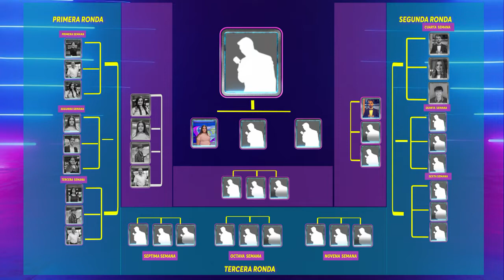HOY ES TU SHOW | Sexta semana de competencia, conoce a los nuevos participantes